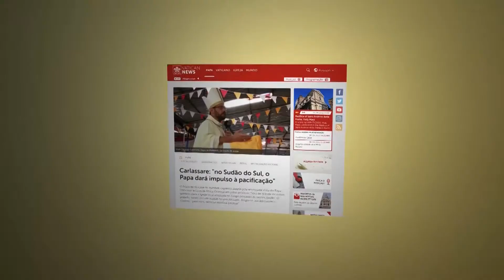Católicos do Sudão do Sul aguardam visita do Papa Francisco em julho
O papa Francisco acaba de retornar de sua viagem à República de Malta e já se prepara pra uma nova viagem.  O destino agora é a África. No Sudão do Sul, católicos aguardam a visita marcada pra julho. Francisco espera pedir a paz para esse país devastado há anos por lutas tribais e políticas, além de enfrentar a pobreza extrema.